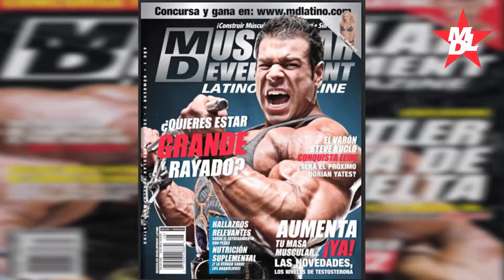Ex Policia Rutina de Piernas Daniela Cruz MDL TV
Rutina de Piernas con la bikini bodybuilding Dani Cruz